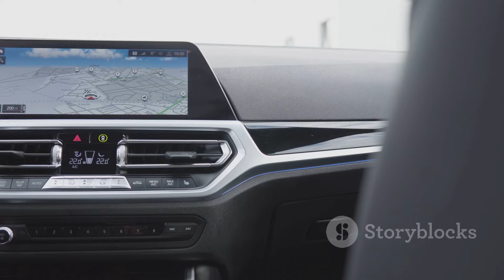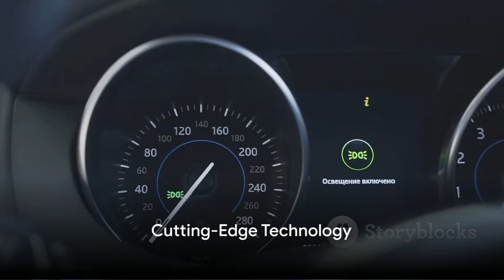GRAND VITARA | MARUTI | REVIEW | 5 STAR SAFETY RATING | EXPLORED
**"What are the key features of the Grand Vitara?"

"How is the off-road performance of Grand Vitara?"

"Grand Vitara vs. other SUVs: A detailed comparison."

"What is the fuel efficiency of Grand Vitara?"

"Is Grand Vitara suitable for long drives?"

"How does Grand Vitara handle in different terrains?"

"What are the safety features in Grand Vitara?"

"How spacious is the interior of Grand Vitara?"

"Grand Vitara review: Pros and cons."

"How does the AWD system work in Grand Vitara?"

"Tips for maintaining Grand Vitara."

"What is the ground clearance of Grand Vitara?"

"What are the available color options for Grand Vitara?"

"Grand Vitara interior and infotainment features."

"What is the resale value of Grand Vitara?"

"Is Grand Vitara available in hybrid or electric models?"

"How is the performance of Grand Vitara on highways?"

"Grand Vitara vs. Toyota RAV4: Comprehensive review."

"What is the towing capacity of Grand Vitara?"

"How reliable is the Grand Vitara?"

"Grand Vitara vs. Honda CR-V: Detailed comparison."

"How comfortable are the seats in Grand Vitara?"

"Is Grand Vitara good for city driving?"

"What are the advanced tech features in Grand Vitara?"

"Grand Vitara vs. Nissan Rogue: Which is better?"

"How does Grand Vitara handle in snowy conditions?"

"What is the maintenance cost for Grand Vitara?"

"Grand Vitara vs. Ford Escape: A thorough look."

"What is the top speed of Grand Vitara?"

"How does Grand Vitara compare to international models?"

"Grand Vitara vs. Subaru Forester: In-depth comparison."

"How is the resale value of Grand Vitara?"

"Grand Vitara exterior design highlights."

"Grand Vitara vs. Kia Sportage: Which to choose?"

"How does Grand Vitara perform in crash tests?"

"Grand Vitara vs. Hyundai Tucson: Comprehensive review."

"What are the tech features in Grand Vitara?"

"Grand Vitara vs. Mazda CX-5: Feature comparison."

"How is the reliability of Grand Vitara?"

"Grand Vitara vs. Chevy Equinox: Pros and cons."

"What are the safety ratings for Grand Vitara?"

"Grand Vitara vs. Jeep Compass: Detailed analysis."

"How does Grand Vitara handle off-road challenges?"

"Grand Vitara vs. Volkswagen Tiguan: Which is better?"

"What are the cargo space and storage options in Grand Vitara?"

"Grand Vitara vs. BMW X3: A luxury comparison."

"What is the infotainment system like in Grand Vitara?"

"Grand Vitara vs. Mercedes-Benz GLC: Feature showdown."

"How does Grand Vitara perform in hot weather conditions?"

"Grand Vitara vs. Audi Q5: In-depth review."

**"What are the safety ratings for Maruti Grand Vitara?"
"How does Maruti Grand Vitara perform in crash tests?"
"Is Maruti Grand Vitara a safe SUV?"
"What safety features are standard in Maruti Grand Vitara?"
"Maruti Grand Vitara vs. safety standards: What to know?"
"Are there any safety recalls for Maruti Grand Vitara?"
"What is the ANCAP safety rating for Maruti Grand Vitara?"
"Maruti Grand Vitara Euro NCAP safety assessment."
"How are the IIHS safety ratings for Maruti Grand Vitara?"
"Maruti Grand Vitara safety technology overview."
"Are advanced safety features standard in Maruti Grand Vitara?"
"What safety innovations does Maruti Grand Vitara offer?"
"Maruti Grand Vitara safety record and reliability."
"How does Maruti Grand Vitara handle in emergency situations?"
"Comparing Maruti Grand Vitara safety to other SUVs."
"Maruti Grand Vitara crash test videos and analysis."
"What are the NHTSA safety ratings for Maruti Grand Vitara?"
"How does Maruti Grand Vitara ensure passenger safety?"
"Maruti Grand Vitara safety accolades and awards."
"What safety precautions should be taken for Maruti Grand Vitara?"